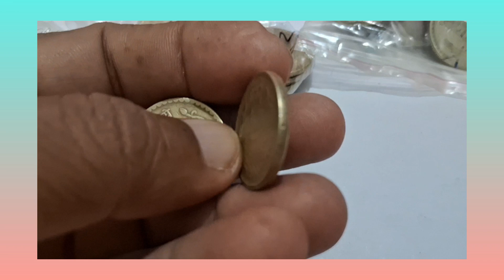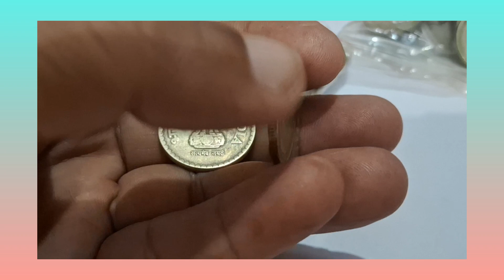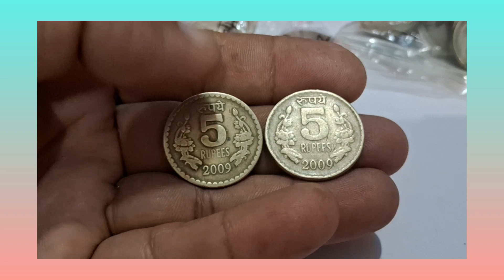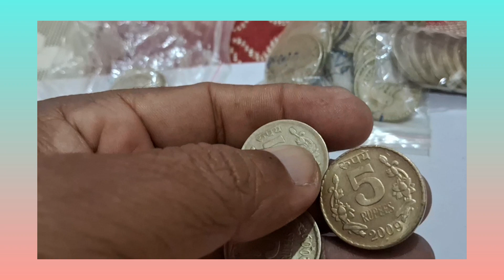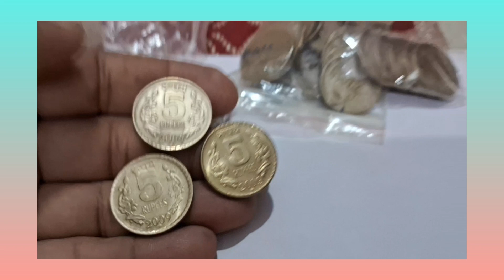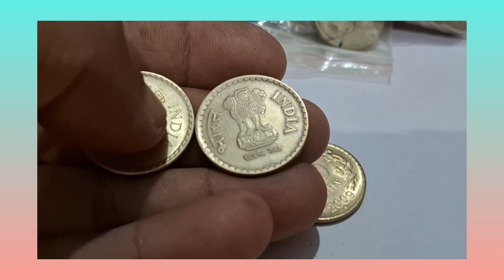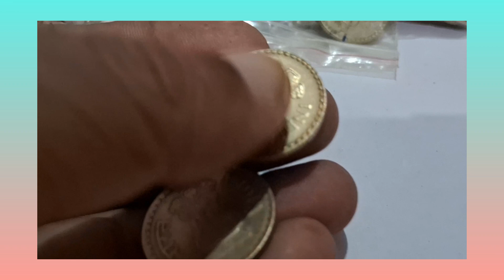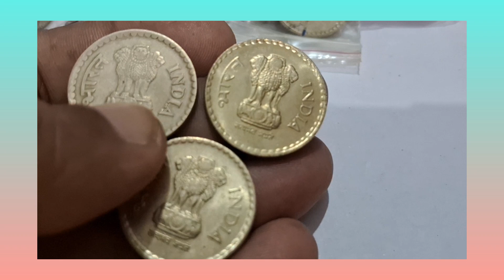5 rs 2009 lion veriety mule coin value/2009 rupees 5 mule coin price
5 rupees 2009 die veriety coin price
5 rupees 2009 nickel brass coin value
2009 die veriety 5 rupee coin price
2009 lion veriety 5 rupees mule coin price
indian 5 rupee coin value
5 rupees coin value
indian 5 rupees old coin value
5 rupees die veriety coin value
5 rs lion die veriety coin value
5 rs mule coin price
republic coin master
5 rs lion veriety coin price
kolkata mint 2009 5 rupees die veriety coin price
5 rs 2009 kolkata mint die veriety coin value
5 rs hyderabad mint 2009 lion veriety mule coin price
hyderabad mint 2009 nickel-brass 5 rupees coin value
2009 die veriety 5 rs coin price